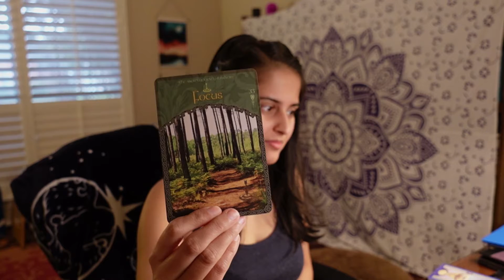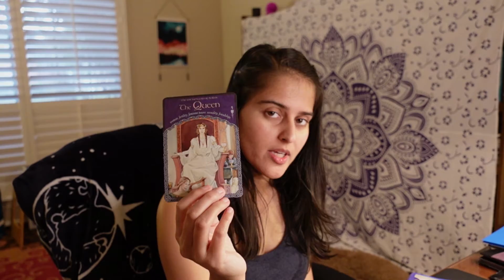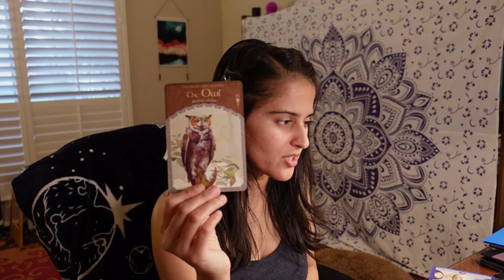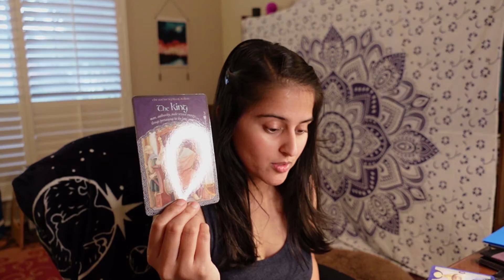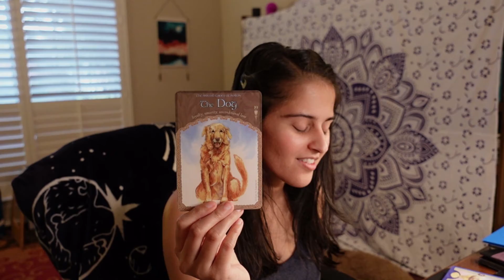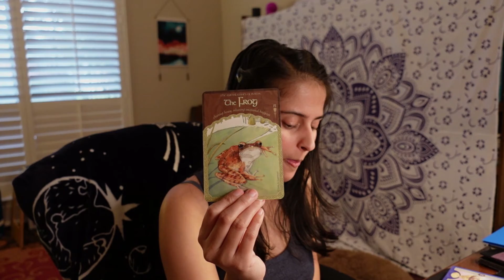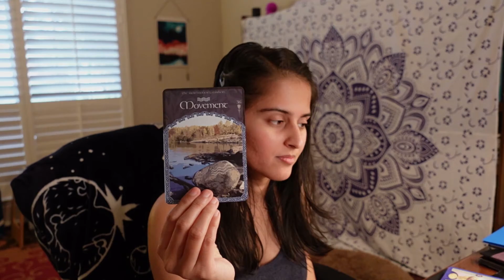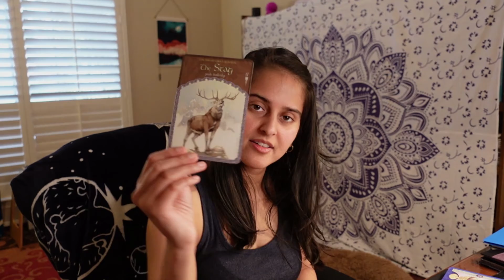Nov 22-28 Relationships Improving! You are the QUEEN/KING! This Week Tarot Reading Oracle Cards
In this week's tarot and oracle card reading we do a celtic cross spread using oracle cards for a general reading for the collective for the week of Nov 22-28. The celtic cross spread is one of my favorites and I hope you enjoy the reading done with the Wisdom of Avalon oracle cards by Colette Baron-Reid as opposed to the traditional tarot.

Roster of Videos:
**Monthly love readings at the beginning of each month for: Cancer, Pisces, Scorpio, Gemini, Libra, Aquarius, Aries, Leo, Sagittarius, Taurus, Virgo, Capricorn
**New moon tarot readings
**Full moon tarot readings
**Manifestation & law of attraction videos

If you enjoyed this video, come join us in the Facebook group for more!